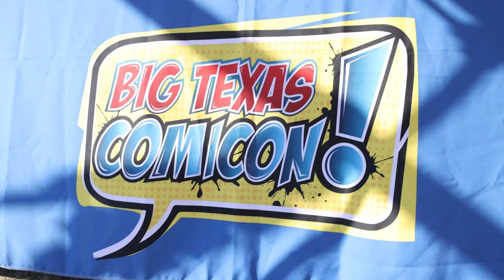National Night Out 2022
Recap of national night out 2022 at Northwest Vista College!